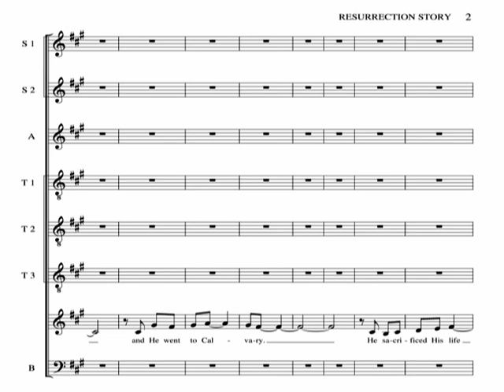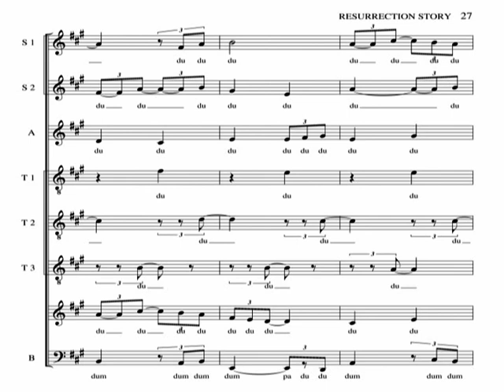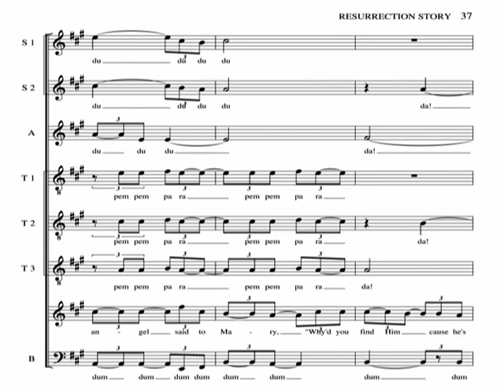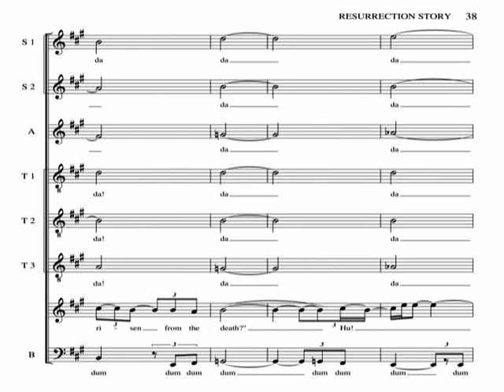RESURRECTION STORY - AXEL KOLATLENA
"RESURRECTION STORY" is a song written and arranged by Axel Kolatlena for mixed-voice choir in SSATTB acapella composition. The sheet music of this composition is available in Axel's book of his arrangements compilation, entitled "SENANDUNG JIWA" Volume 1, published on-line at the end of 2019.

"RESURRECTION STORY" adalah sebuah lagu yang ditulis dan diaransemen oleh Axel Kolatlena untuk paduan suara campur dalam komposisi acapella SSATTB. Partitur lagu ini dapat ditemukan pada buku partitur karya Axel Kolatlena yang berjudul "SENANDUNG JIWA" Volume 1 yang akan di-publish secara on-line di penghujung tahun 2018.